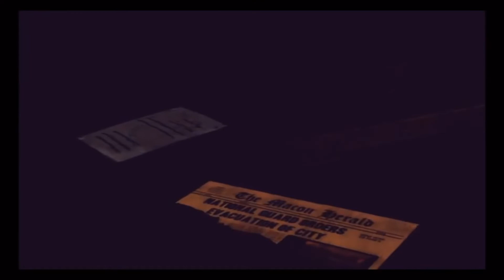Lee/Kenny gmv just gold